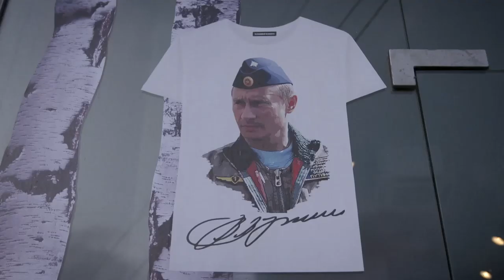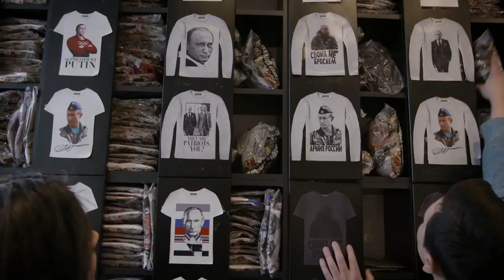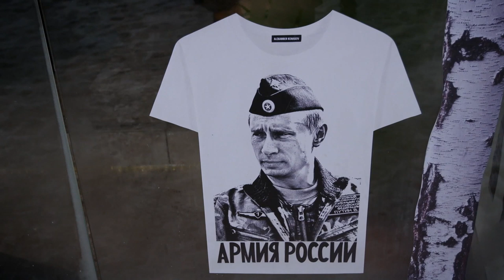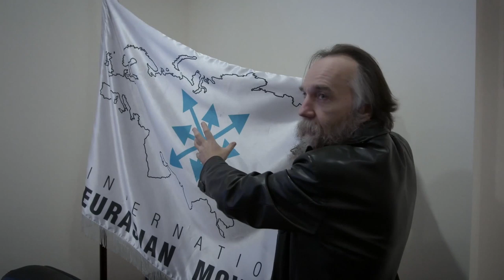Why Russia gets more nationalistic under Putin | VPRO Documentary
Why does Russia get more nationalistic under Putin? Why is nationalism in Russia a big topic? And what is modern Russia under Putin pursuing for a strategy? Dutch journalist and Russia expert Jelle Brandt Corstius tries to find out who is pushing the forces behind Putin's desire for expansion and why people in Russia are again embracing nationalism.

In this eight-part travel series, Jelle Brandt Corstius travels through Russia and visits the neighbor countries Latvia, Moldova, Ukraine, Belarus, and Kazakhstan. How do the the Russians look at their neighbors and vice versa? What are the relations between the powerful Russia and the other former Soviet republics? And how do the countries around Russia treat their Russian inhabitants? A series about propaganda and identity.

Since Crimea is seized by Russia something has changed. The kindness and spontaneity are gone and the old mistrust of the West has come up again. Jelle Brandt Corstius talks to people on the street, in a shop where Putin T-shirts are sold, visits Siberian separatists, and meets Putin's philosopher and advisor Aleksandr Dugin, who rewrote the idea of Eurasia.

For the first time since World War II, a European country invaded another. The Crimea was again part of Russia, as it should be. And for the first time since the fall of the Berlin Wall, they could be proud of something. A patriot law passed by the Duma is intended to make the Russians even more patriotic. The law comes into effect in schools, in the media and also in singing choirs. A conservative, traditional life is promoted. Brandt visits a military choir that performs patriotic songs and speaks to people who feel strengthened thanks to Putin.

Original title: Grensland: Beleefde mensen (2/8)
Director: Alexander Oey and Jelle Brandt Corstius
September 2015